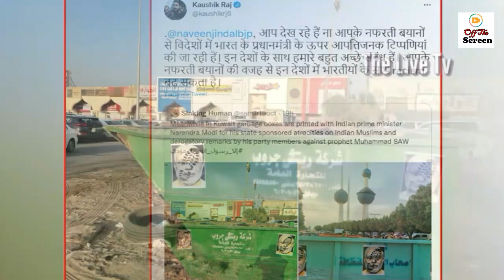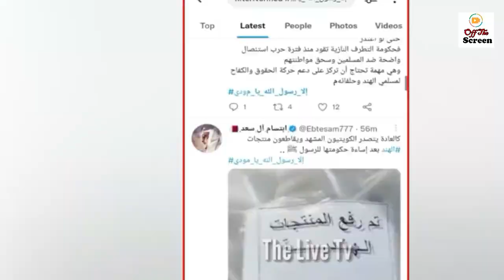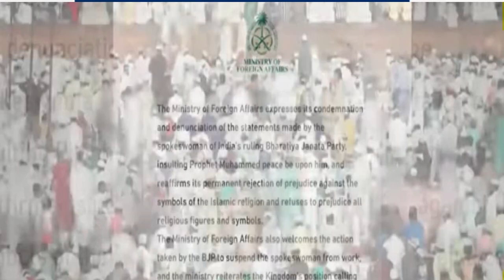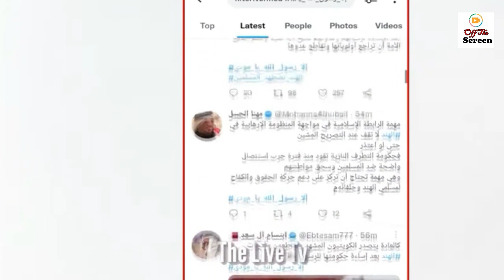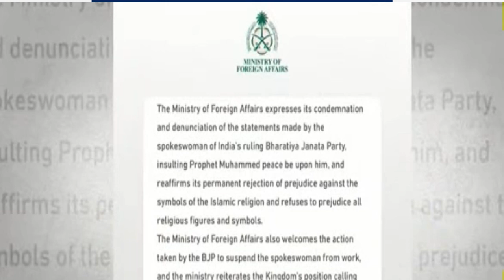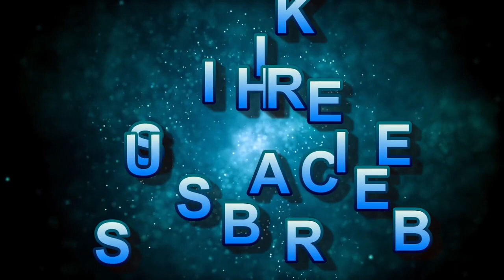OIC ready to Involve International Courts against India after Blasphemy | Indian Media Crying